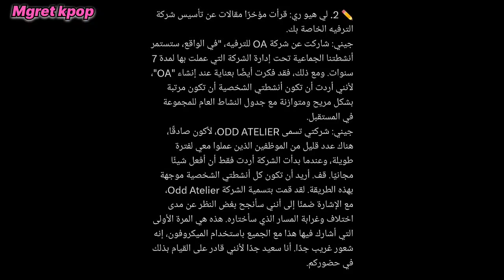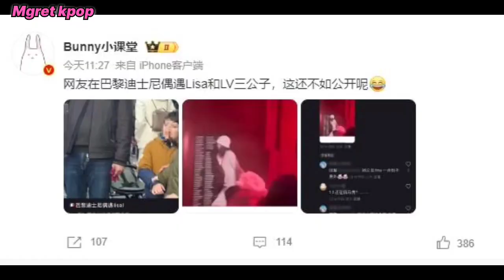مقطع مسرب لليسا في موعد غرامي في ديزني لاند + جيني تعترف بفضل وايجي